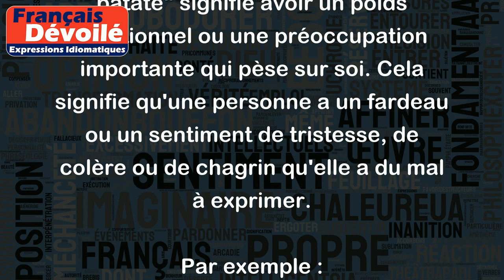En avoir gros sur la patate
L'expression "En avoir gros sur la patate" signifie avoir un poids émotionnel ou une préoccupation importante qui pèse sur soi. Cela signifie qu'une personne a un fardeau ou un sentiment de tristesse, de colère ou de chagrin qu'elle a du mal à exprimer.
Par exemple :
- Après la rupture avec son petit ami, elle en a gros sur la patate
- Depuis qu'il a perdu son travail, il en a gros sur la patate
- Après la mort de son chien, elle en a gros sur la patate
Cette expression est souvent utilisée dans un contexte personnel ou émotionnel, comme pour exprimer un ressenti difficile à décrire ou à surmonter.